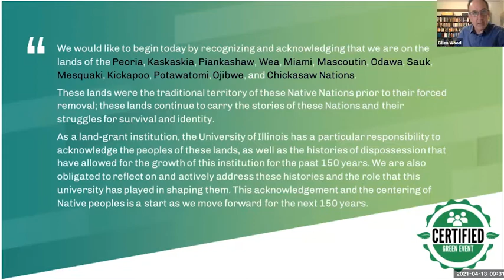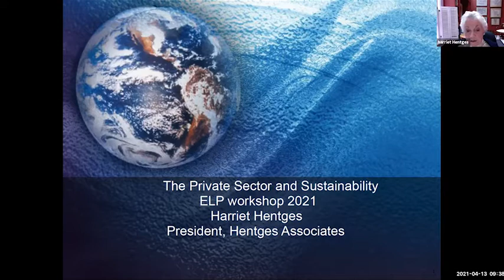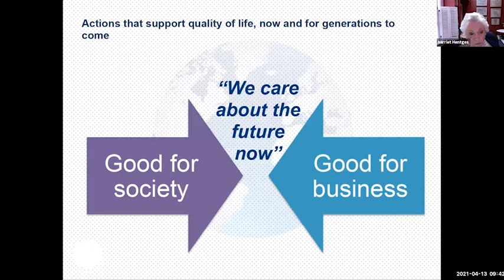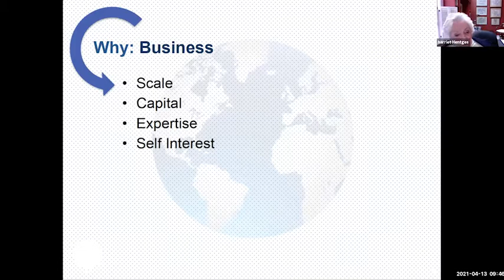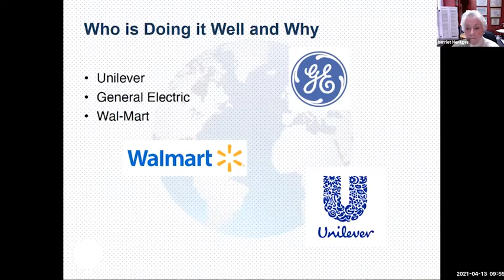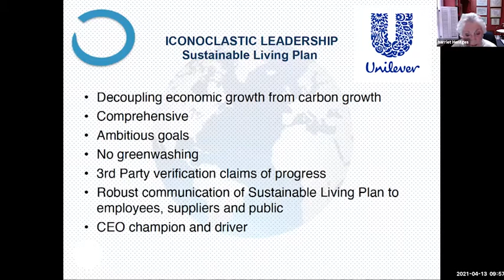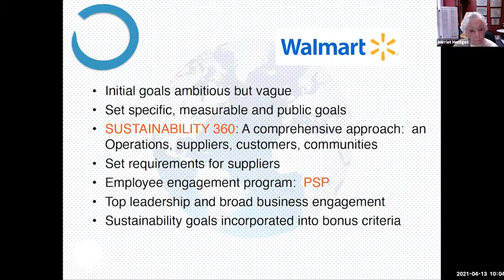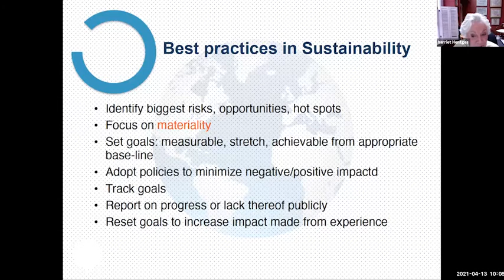"The Private Sector and Sustainability" — ELP WORKSHOP Keynote by Harriet Hentges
On April 13, 2021, iSEE hosted its second Environmental Leadership Program workshop, this one on Corporate Sustainability. Harriet Hentges, President and CEO of Hentges Associates and an expert in sustainability in the food industry, delivered the keynote lecture: "The Private Sector and Sustainability."